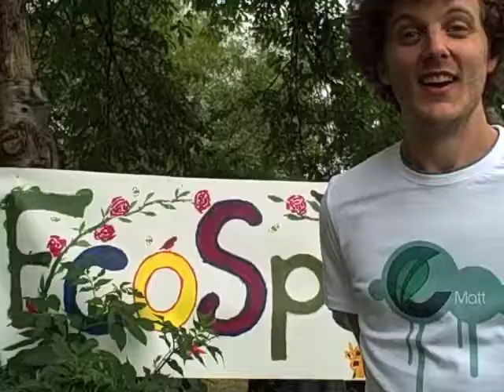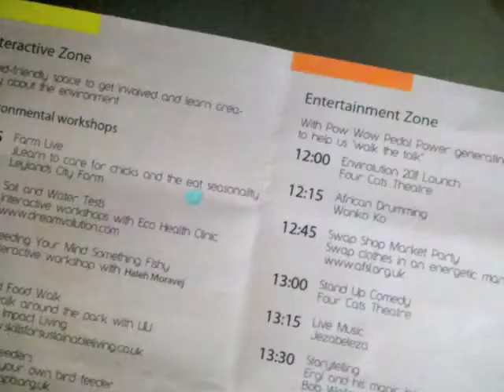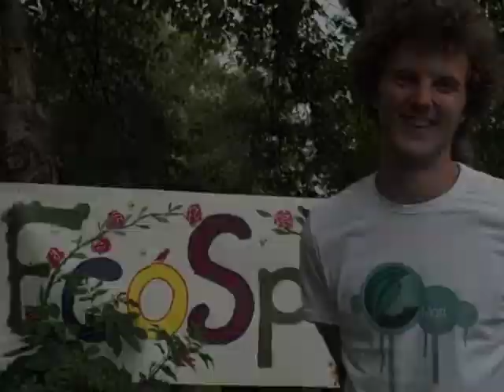Envirolution 2011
I wandered down to Platt Fields on Saturday 18th June to see what this Envirolution Festival was all about. While I was there I bumped into Matt Rowe, one of the organisers, so I took the opportunity to get an interview with him.